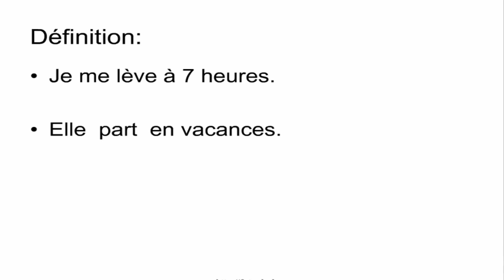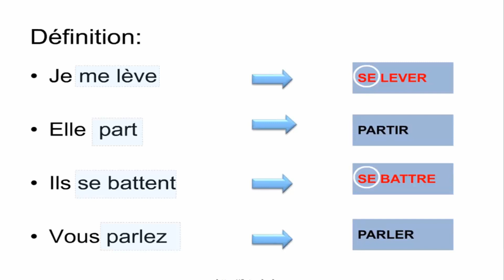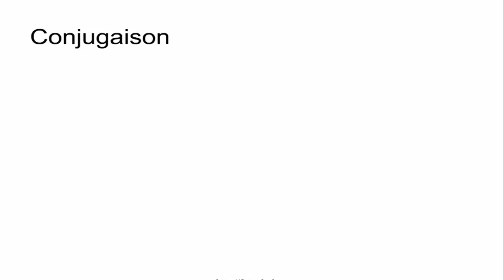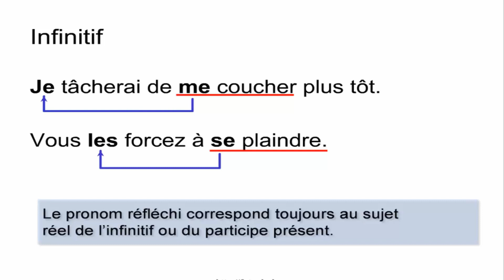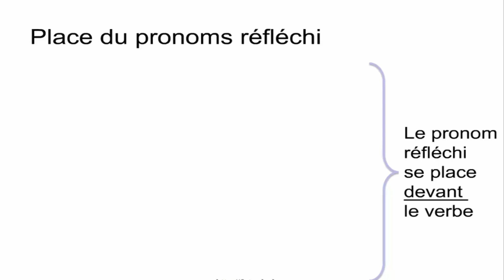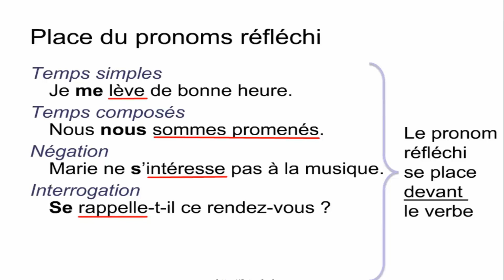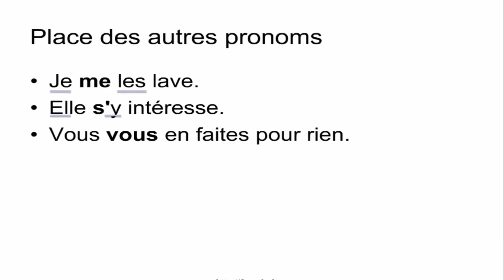les verbes pronominaux❓👉La grammaire semestre_2😍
Pour m’aider financièrement, s’il vous plaît envoyer un peu d’argent à ce compte PayPal.

Pour les titulaires des études Françaises et les étudiants qui recherchent des cours concernant leurs études, Ou bien d’augmenter leurs recherches et qui sont entrain de chercher de comment se fait-il le projet de fin d'études. Ce site merveilleux vous offre tout ce que vous avez besoin, et offre aussi des leçons et des règles de la grammaire Française, pour ceux qui veulent étudier la grammaire, toutes les règles existent en format PDF et même PowerPoint PTT pour ceux qui veulent modifier des fichiers.

Cette page a été créé pour que tout le monde bénéfice des cours linguistiques et des séries littéraires j'espère que vous faites j'aime pour recevoir tous les nouveaux documents concernant vos études littéraires et merci d'avance
Pour les séries littéraire et les cours linguistique cette page est la meilleure😘
Lien 👇

👉Voilà le lien de l'application des études françaises pour recevoir vos cours linguistiques et vos séries littéraires facilement c'est très utile✌️
Voilà le lien de la chaîne YouTube
Voilà le lien de la page facebook
هذه القناة تحتوي على دروس و فيديوهات بخصوص منتدى الدراسات الفرنسية. أتمنى أن تشتركوا في القناة من أجل التوصل بكل جديد يخص هذا المجال و شكرا لكم على ثقتكم🤗